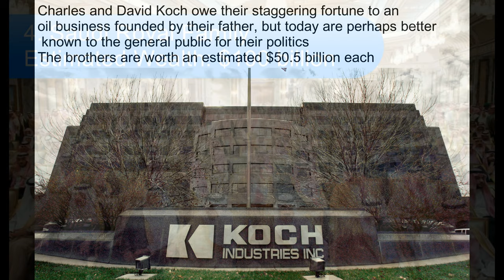Top 5 of the Wealthiest Families in the World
Top of the Wealthiest Families in the World